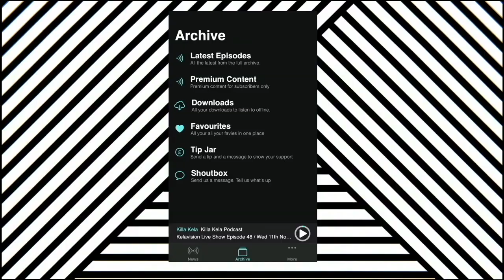ASKEW ONE MSK (GRAFFITI ARTIST U.S.A/ NEW ZEALAND) INTERVIEW // Killa Kela Podcast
Todays podcast we’re heading to Portland USA to meet a style refiner and MSK representative, the OG @askewone  is inside for an exclusive chat 🔥👑🔥 talking the early New Zealand Graff scene, crazy MSK stories, the LA graff scene, life as a writer and way more. This is Askew’s Podcast, ENJOY!